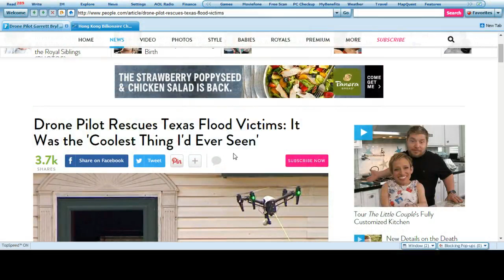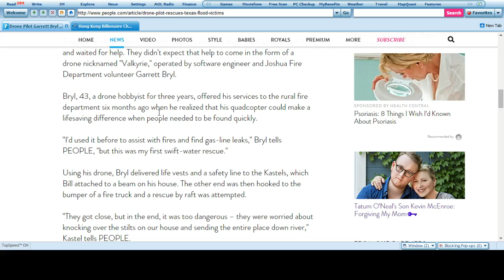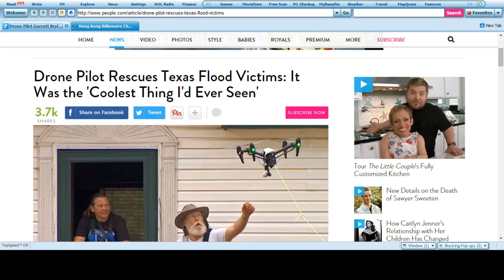Drones Rescue Texas Flood Victims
A hobbyist assisted Fire Department Rescue with Drone services allowing the drone to fly the safety tether from the houses to the firetrucks to pull people to safety.

This is a great story. This is how this technology will reshape our society.